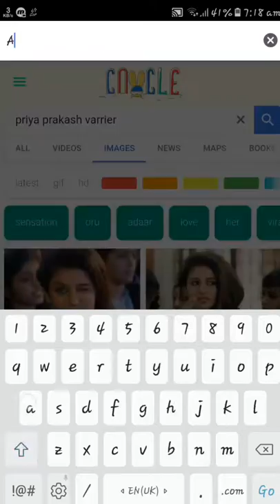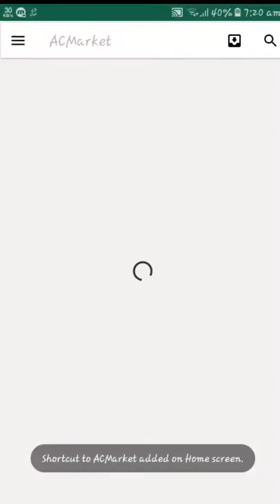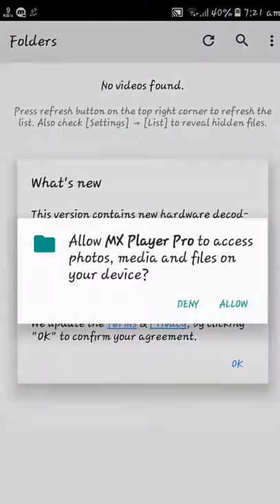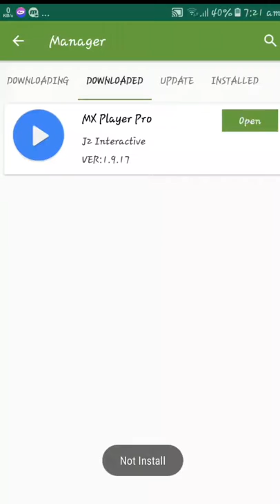Download paid apk for free 1080p_HD_2018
in this vide i  have shown how to donload paid apk for free